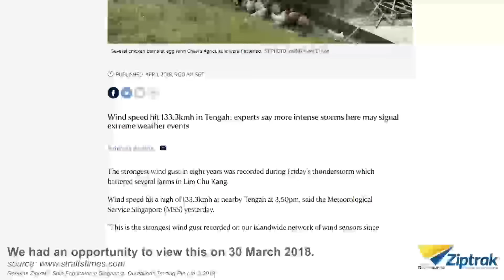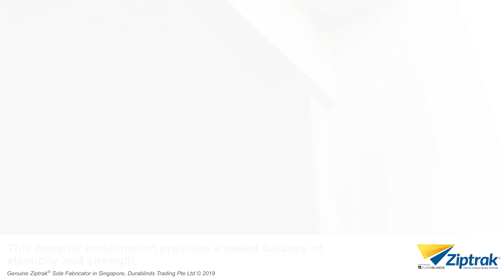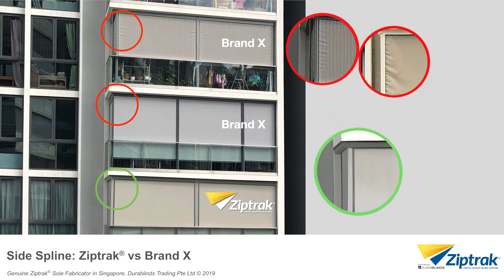Ziptrak®: Balcony Blinds, Windy or Rainy = No Worry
Ziptrak® Outdoor Blinds in Rainy Conditions with Strong Winds

If you are looking for the solution to cover up your balcony entirely. Ziptrak is the lasting and durable solution for this.

In this video, you will see how Ziptrak® outdoor blinds fare in windy, rainy conditions? Will it flap or rattle? Does it really keep the rain out? And how are Ziptrak® blinds different from other brands?

Protect your balcony or patio from rain, dust, flying insects and the heat! Make the smart purchase - choose genuine Ziptrak® blinds for your outdoor areas, because they work well, and they're built to last!